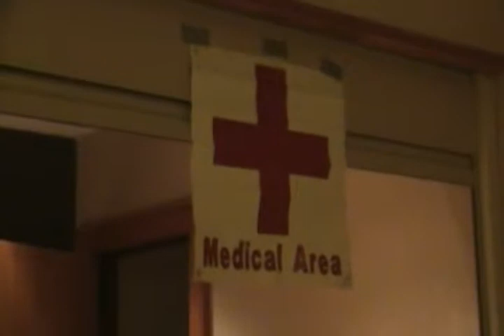A-Kon 22 - Some Friday Convention footage.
Some small raw footage taken in the morning before the
start of everything at A-Kon 22.

Con goers up and down the halls, as well as
some cosplayers as well.

Taken on the 2nd Level walkway bridge that runs
between the Sheraton Hotel & Convention Center.

Taken on Friday morning, June 10, 2011
at 8:35am CST.